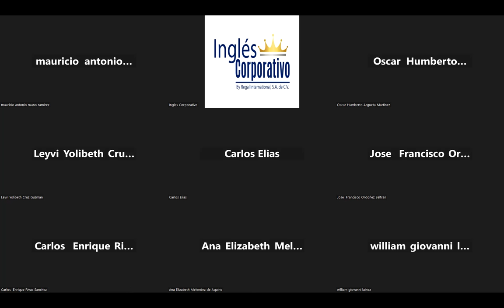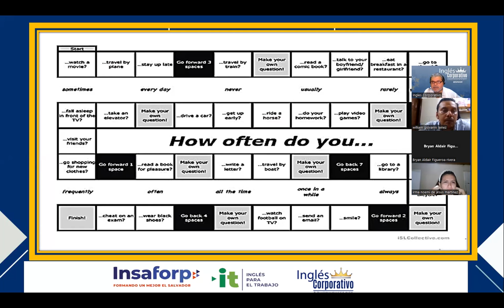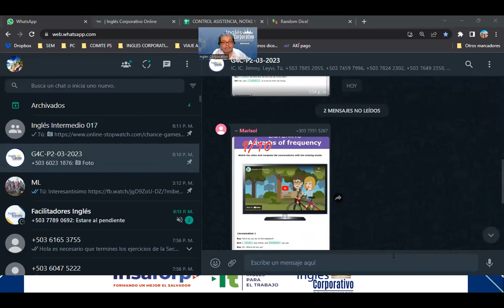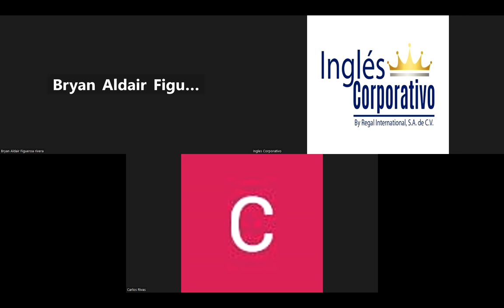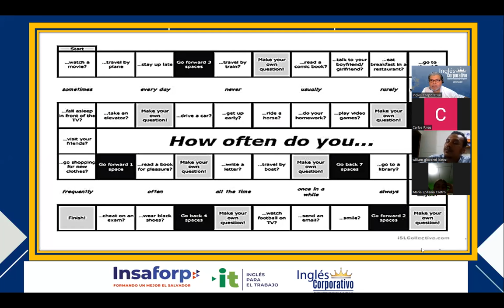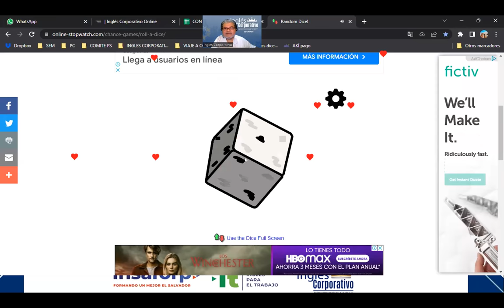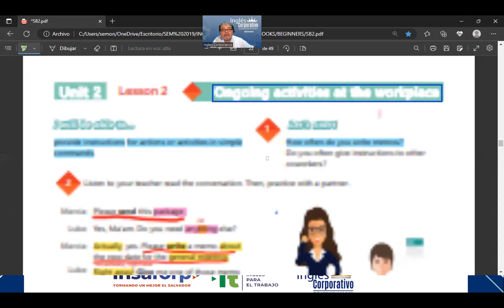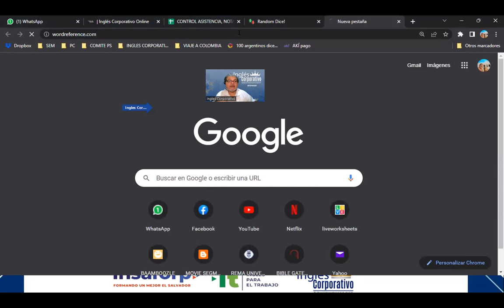SESION 7-14-03-2023-29750-8048-0032/2023-MONTOYA-HOW TO USE IMPERATIVES (PARTE 1)